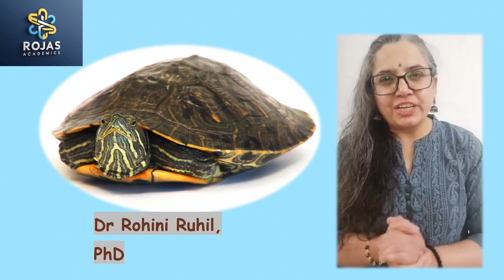Sustainable Resource Management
Join us on a captivating journey along the eastern coast of India,
where the Olive Ridley Turtles, one of nature's most remarkable creatures, return annually to the beaches of Odisha for their unique mass nesting event known as 'arribada.' This video highlights the extraordinary efforts of Integrated Coastal Management (ICM) in Odisha to protect these endangered turtles and their critical habitats.